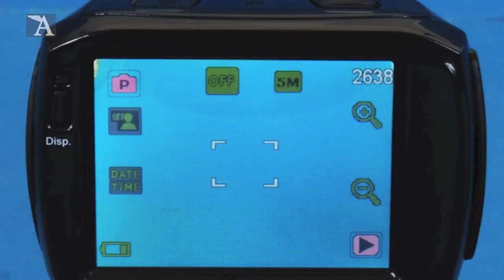Modell AVIATOR: Testbericht Action-Cam Racy von Rollei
Video zum Testbericht über die Full-HD-Action-Cam Racy von Rollei in Modell AVIATOR, dem Magazin für Test und Technik im Modellflug-Sport (Ausgabe 09/2013).